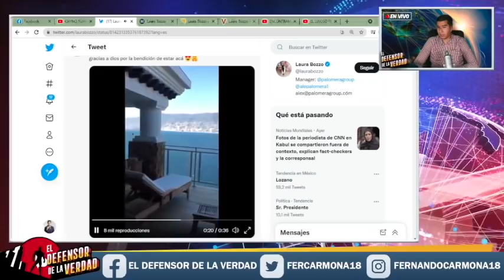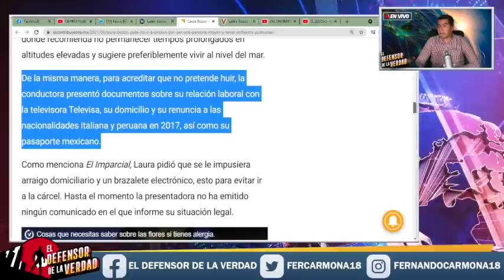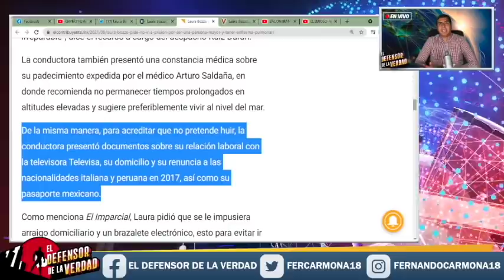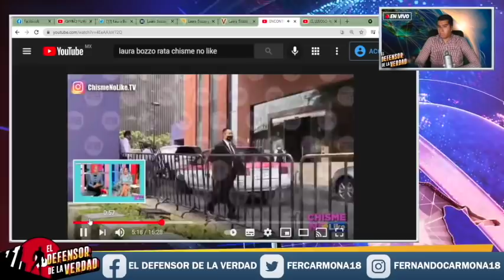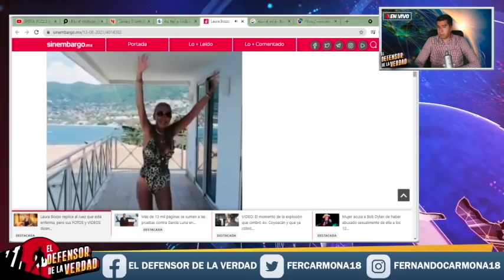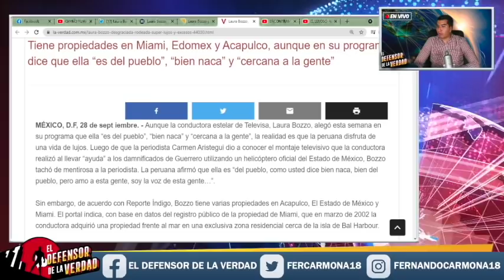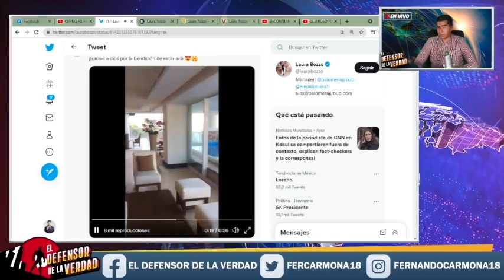Aseguran Laura Bozzo Huyó a Europa!!Salió De Hotel Escondida En Cajuela y Primero Fue a Acapulco!!